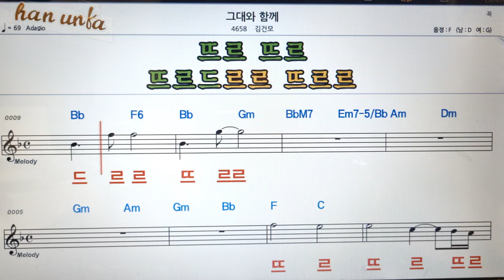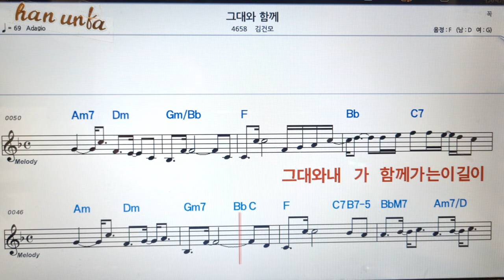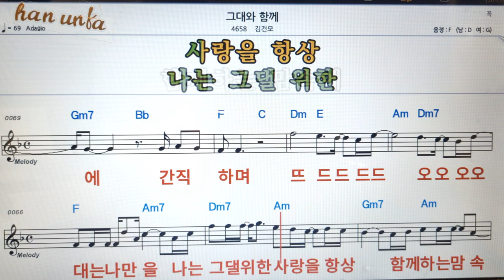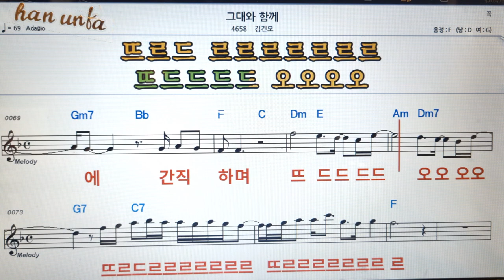그대와 함께/김건모👍노래 반주, 코드 악보,가라오케💋Karaoke*Sheet Music*Chord*MR